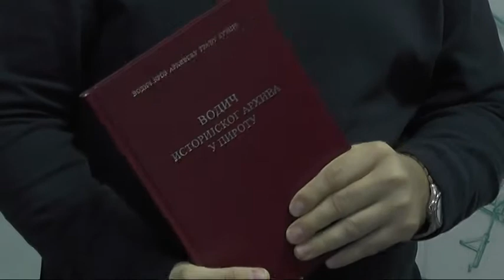UKLJUCENJE U JUTARNJI PROGRAM ISTORIJSKI ARHIV 26032019